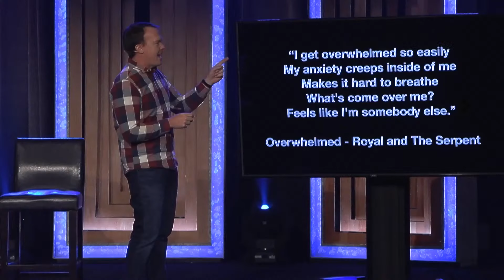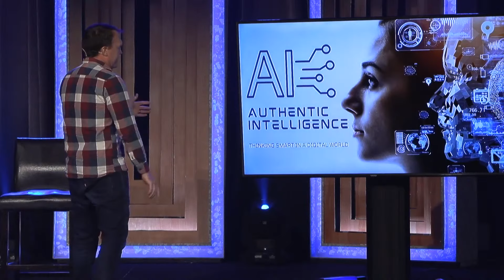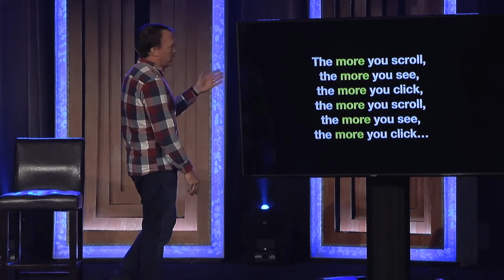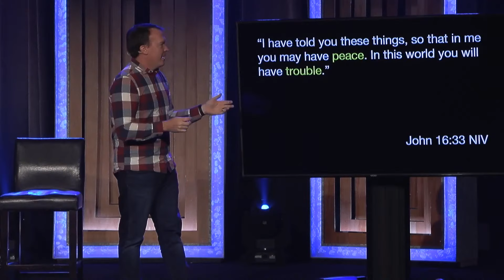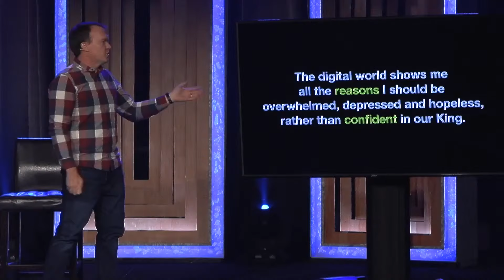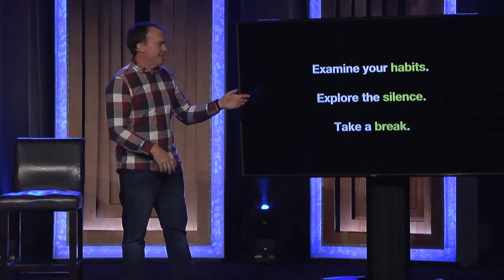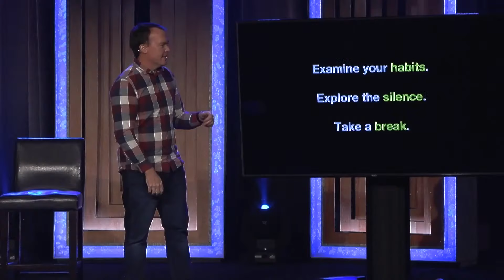Stay Afloat - Message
Authentic Intelligence

Music Licenses:
CCLI 11212259 |